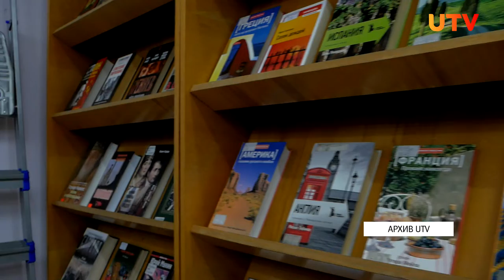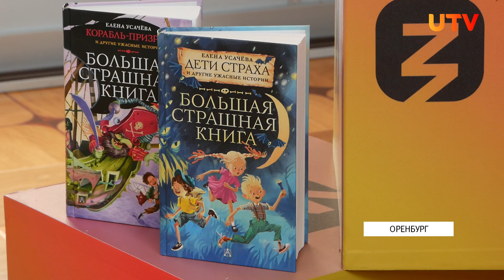Литературный десант в Оренбурге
Книги подорожали на 20 % с января этого года, отмечает издательство «Эксмо-АСТ». Это связано с повышением цен на их производство. Заметили ли оренбуржцы увеличение цен на книги? Подробнее в нашем сюжете.